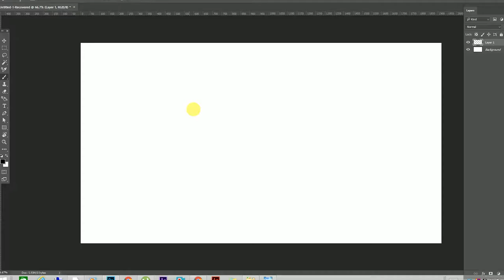Cowboy sketch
creating character design sketch. quickly in Photoshop. This is done in Adobe Photoshop on a Wacom Intuos Pro.